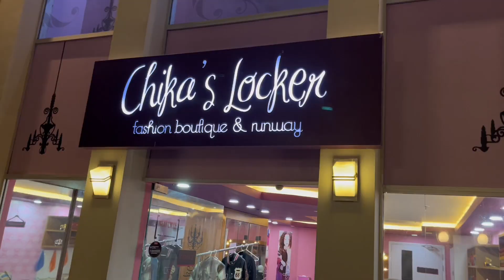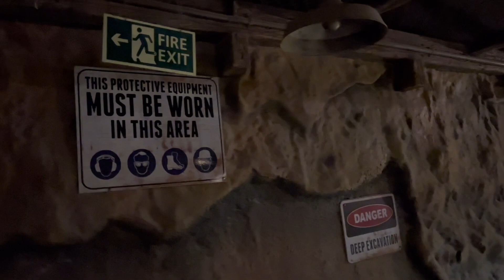jindmahiya Jind Mahiya Behind The Scene song shoot @PoohinKorea@pravishtmishra0555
Jind Mahiya pooh in korea & pravisht mishra
Behind the scene
Pravisht mishra behind the scene
Pooh in Korea behind the scene

KidZania Noida
Lyrics
Ho Gayi Ho Gayi
Heer Tu Meri
Ranjha Mera Tera Hua
Jabse Dekha Tujhko Maine
Tabse Mai Tera Hua

Jitni Dafa Mai Sochu Tujhko
Utni, Dafa, Tu, Sasmne aaye
Aakho Na Teri Ye Kya Kiya

Starting: Poonam Naruka & Pravisht Mishra
Singer : Saaj Bhatt & Bhaswati sengupta
Music composers: Amjad Nadeem aamir